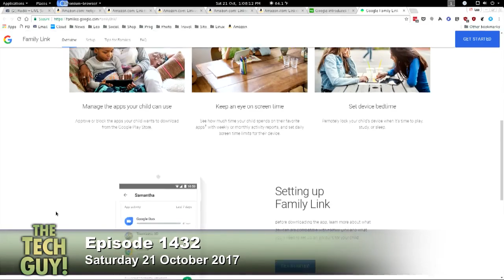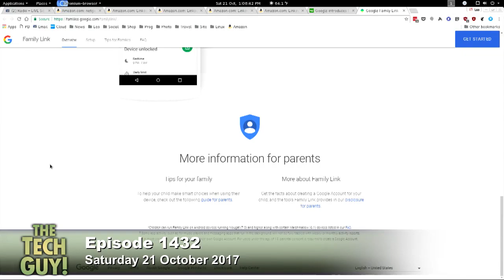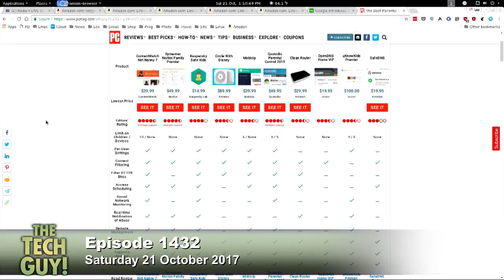Parental Controls on an Android Phone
Ron is looking for parental controls on an Android phone to limit screen time and access to certain types of content.